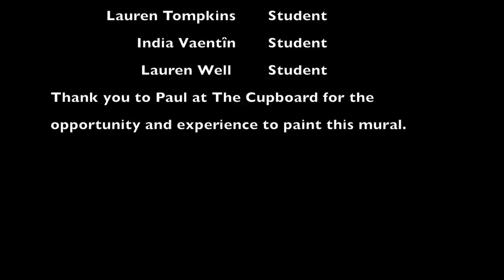The Cupboard Mural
This is a mural on the Cupboard Grocery wall in Denton, Tx, that I had the great opportunity to paint with 8 other talented artists.